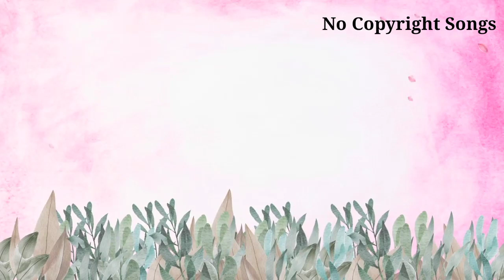William | Adventures feat Alexa Lusader | [No Copyright Songes] | (720p)